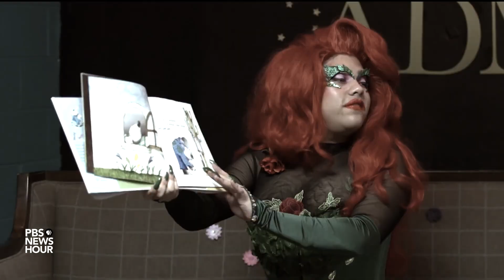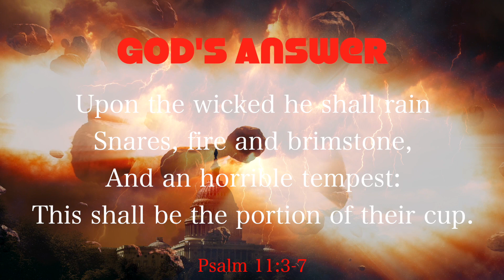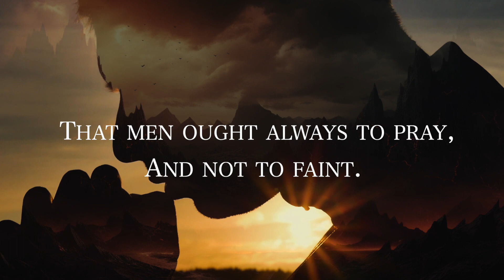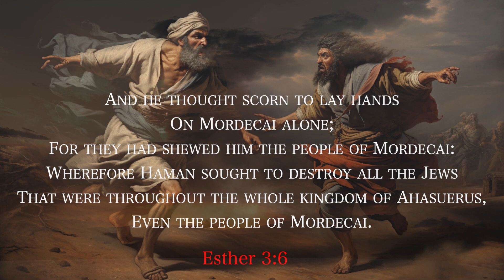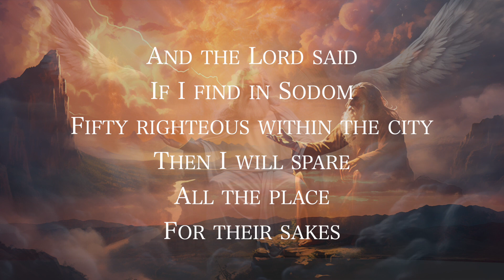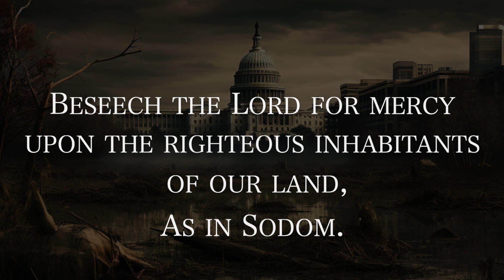IF THE FOUNDATIONS ARE BEING DESTROYED WHAT CAN THE RIGHTEOUS DO ABOUT IT.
David is Psalm 11 had the answer.  Jesus said men men ought always pray and not faint not give up.